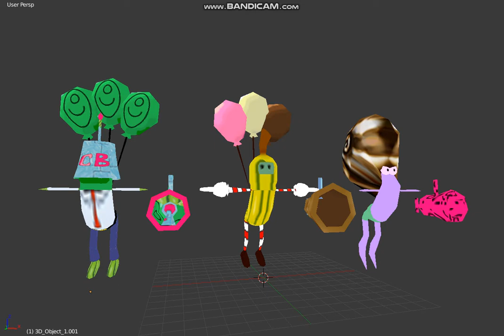lost and rebuilt balloon enemies from tssm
these models are remakes of the balloon enemy sketch made by peanut worm,
so if you want these models and you want to upload them to models resource,